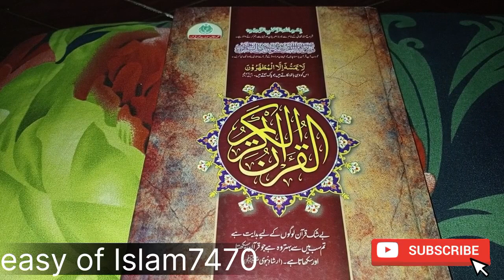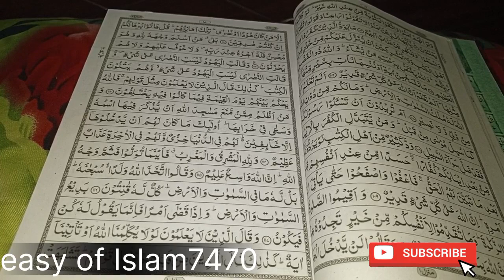Attahayatu ka wajud Kya | ha or is k Amal ka | faida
Attahayatu ka wajud Kya | ha or is k Amal ka | faida Jane is video main attahayatu ka wajud Kya ha or is k Amal k faidy ye video Boht hi mufid ha ap k liye